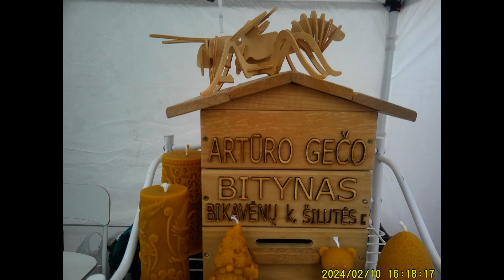PALANGOS STINTA 2024 02 10 FOTO